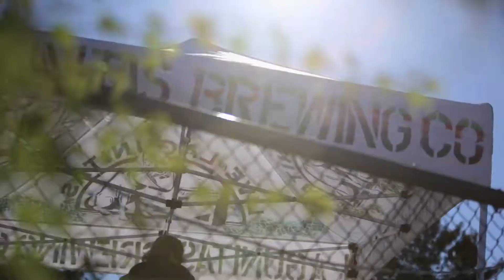Lagunitas | The Wood Brothers w/The Boston Boys "Angel Band" Live at Lagunitas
The Wood Brothers were joined by The Boston Boys at the Lagunitas LaguMiniAmphitheatereette for this killer rendition of the traditional "Angel Band".